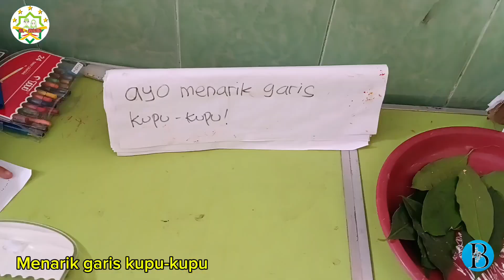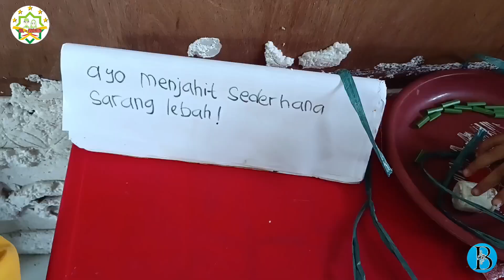Binatang Udara 🐦🐝 | Pembelajaran PAUD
Yuuk bergabung di PG-TK QUR'ANI AL MAJID
PPDB INDENT TP. 2025/2026 telah dibuka!!!

TK QUR'ANI AL MAJID
🏠 Sinoman Gang 4 No 7 Kel. Miji Kec. Kranggan Kota Mojokerto

YAYASAN PENDIDIKAN DAN SOSIAL AL MAJID
VISI MISI : Mencetak Generasi Qur'ani, Cerdas, Mandiri, dan Berakhlak Karimah

LEMBAGA :
1. Taman Pendidikan Al Qur'an (TPQ) Al Majid
2. Rumah Tahfidz Al Majid
3. PG Qur'ani Al Majid
4. TK Qur'ani Al Majid
5. PELITA (Pesantren Balita) / Daycare Al Majid
6. MI Qur'ani Al Majid
7. Pesantren Al Qur'an Al Majid
8. Rumah Cerdas Al Majid

ALAMAT :
Pusat : Sinoman Gg IV/ 4A Kel. Miji Kec. Kranggan Kota Mojokerto
Cabang 1 : Perum Platinum Regency Blok R 15, Lengkong (Mertex) Mojoanyar, Kab. Mojokerto
Cabang 2 : Perum Grand Kenongo Blok CC 04, Kab. Mojokerto
Cabang 3 : Perum Grand Harmoni Regency, Jl Singoharjo, Kepuhkembeng, Jombang